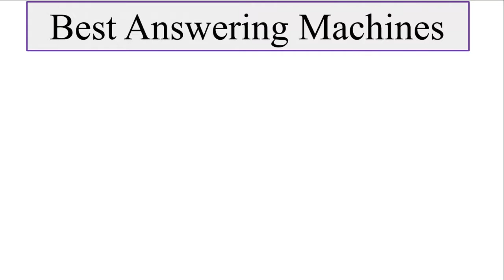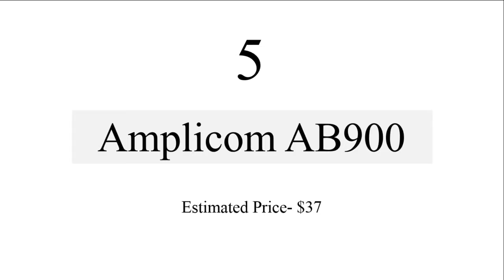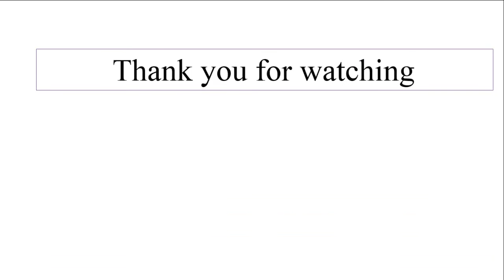Answering Machine Top 8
Here we added Answering Machine list, which is best and on top rank.